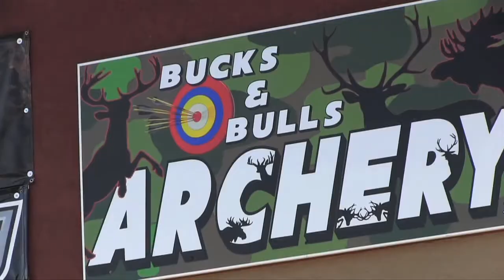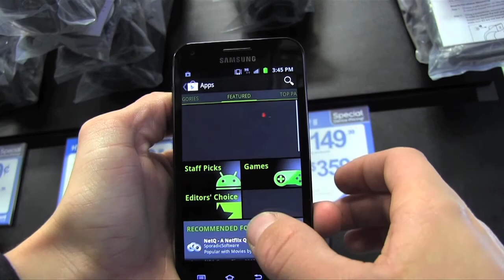Weekly Outdoor Plus+ Episode 42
This week's episode reveals a GIANT buck the guys found on their Big Rack Trophy Products trail camera, then an excellent hunt with Matt and Seth as well as some small buck movement in early October!

Weekly Outdoor Plus presented by Bucks and Bulls Archery in Stevens Point, Wisconsin.  Set in Central WI we give you tips, tricks, and guide you through the world of archery!  + Plus many other outdoor adventures we value in sharing with you each week +

And if your in the Fox 55 WFXS Wausau viewing area make sure you watch the show every Sunday morning at 10:30!